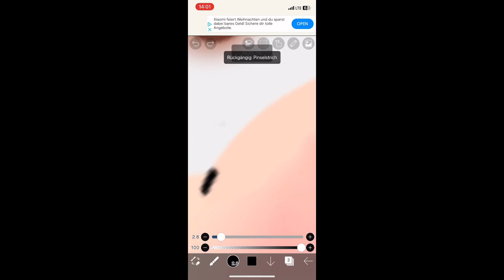Sorry ist nd gut geworden 💀 |gacha